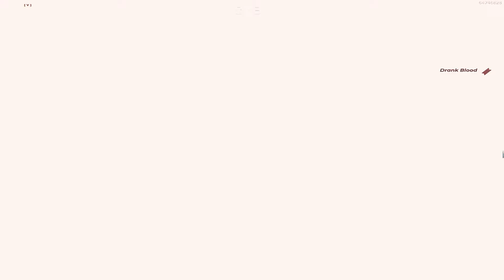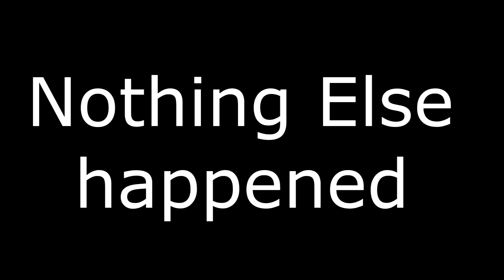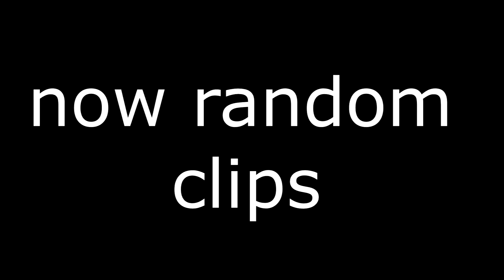[Ivry Ranked] Fake Ivry, Funny Moments, Why Small Community Is Great :D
I am not me

First clip is an example of why a small community is great :) He knew it was me based on anti being started lmfao. Enjoy the video !